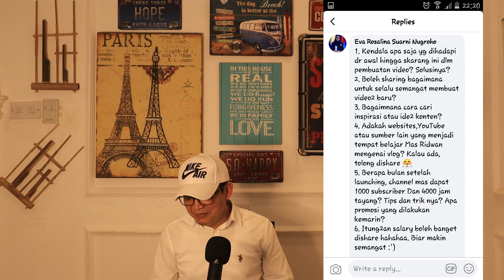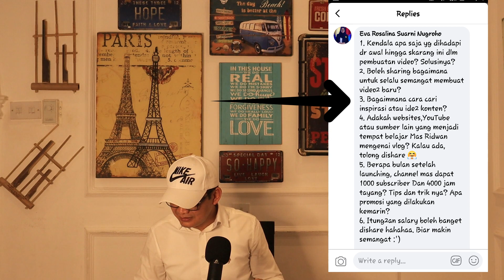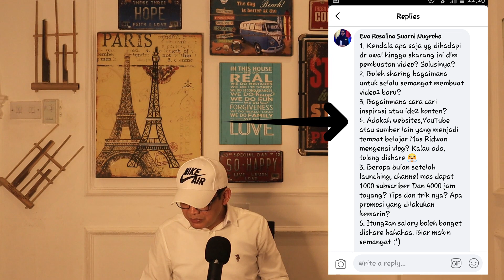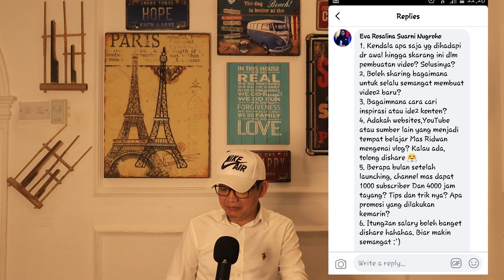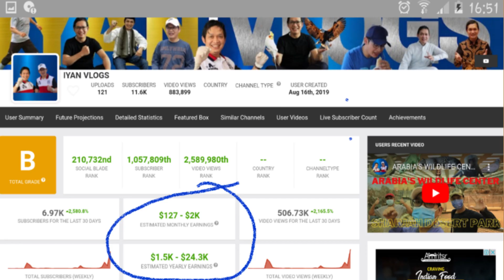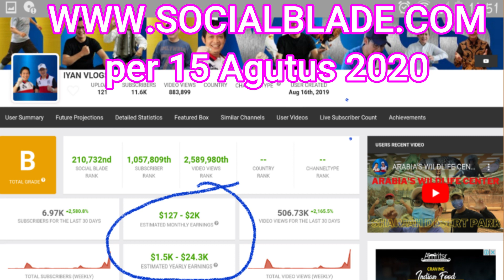"GAJI PERTAMA" DARI YOUTUBE (PART 2 - HABIS)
PADA VIDEO Q&A YANG KE 2 INI, SAYA MENERUSKAN BEBERAPA PERTANYAAN YANG BELUM SELESAI PADA Q&A PERTAMA. PADA VIDEO KE 2 INI, SAYA MENJAWAB ESTIMASI GAJI IYAN VLOGS... SEMOGA BISA MEMBERIKAN MOTIVASI KEPADA TEMAN2 YANG SAAT INI BARU MEMBUKA YOUTUBE CHANNEL NYA SEPERTI SAYA.

TERIMA KASIH